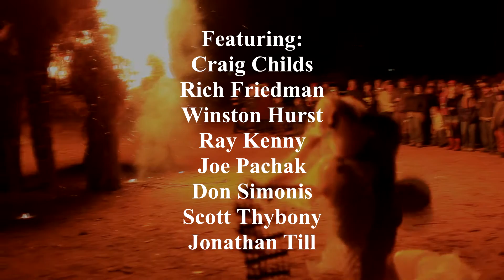'Waking the Mammoth' (Official Trailer) © Cloudy Ridge Productions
Waking the Mammoth, a film produced by Cloudy Ridge Productions, documents and honors the mammoths and ancient peoples that roamed North America tens of thousands of years ago.  Initially, an in depth comparative look at climatic and animal extinction issues 13,000 years ago versus today is documented.  As the film progresses, the viewers are asked how they can instill in their own children and peers “a sense of proportion and a sense of gravity of loss” not only for the endangered species on our planet but the sensitive climate that both seem at risk today.